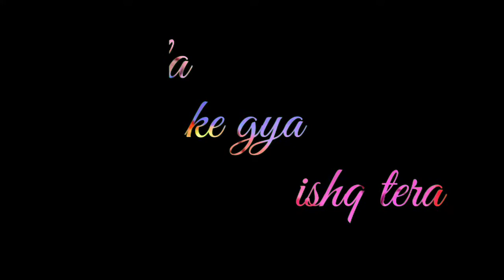Bhula ke gya ishq tera status| bhula ke gya ishq tera song|whatsapp status|bhavesh|vishal